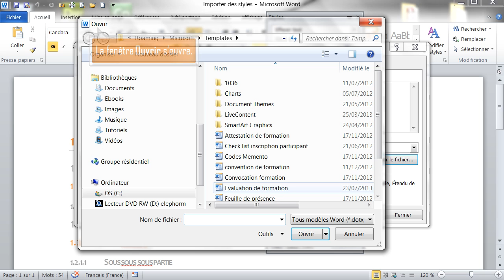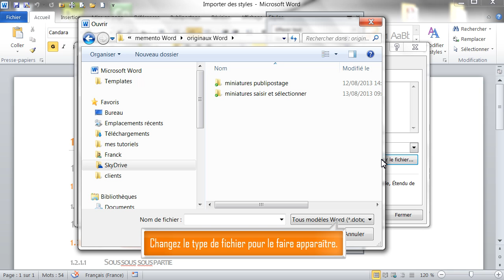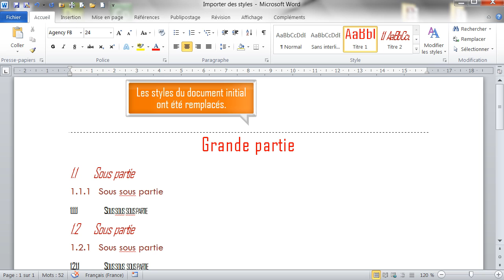Importer des styles dans Word - Formation Word Marseille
Tutoriel vidéo sur la fonctionnalité de Word : Importer des styles, Issu de la formation Word de Optivalys Formations à Marseille.